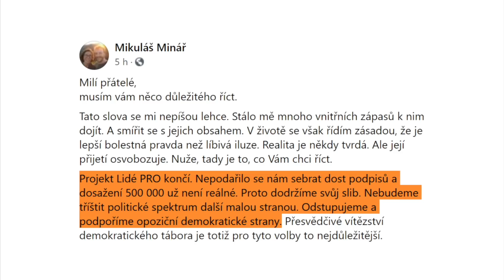Druhý konec Mikuláše Mináře: Lidé PRO skončili dřív, než začali. Jak šel s hnutím čas?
Hnutí Lidé PRO chtělo změnit dynamiku na politické scéně. Končí ale dřív, než to začalo. Proč to nevyšlo? Mikuláš Minář jako aktivista dostal na Letnou statisíce lidí, proč nezaujal jako politický lídr? A kolik podpisů nakonec získal? Shrnuje Daniela Drtinová.